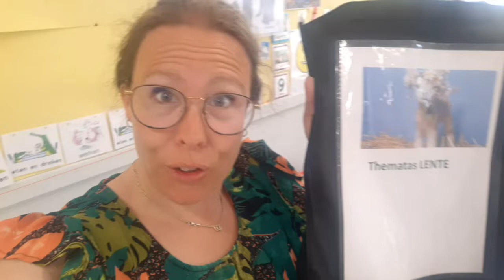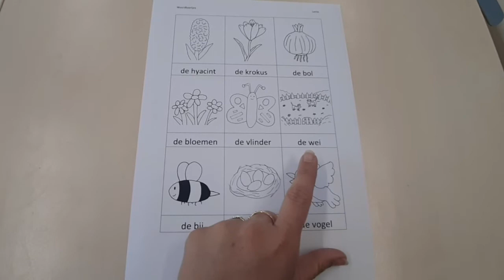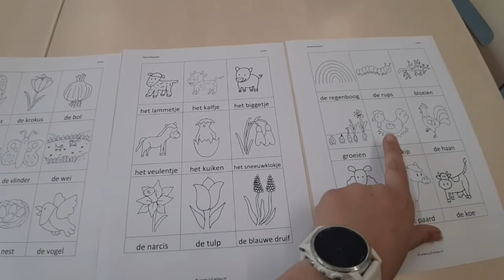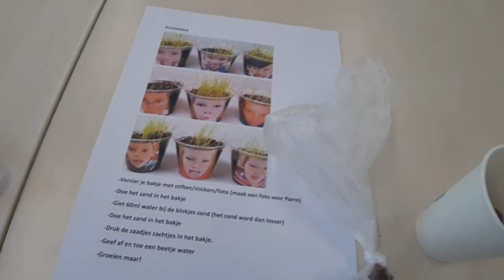9 mei 2022